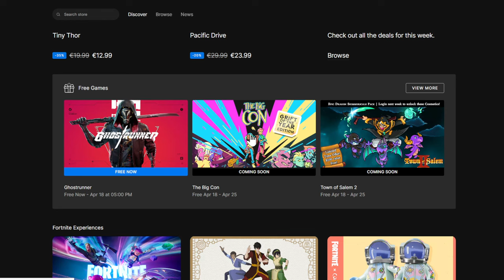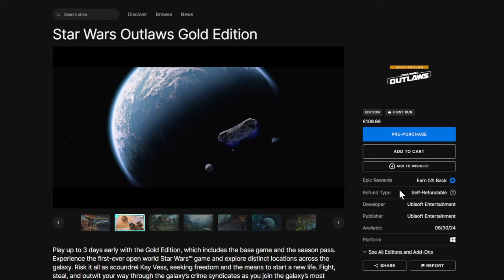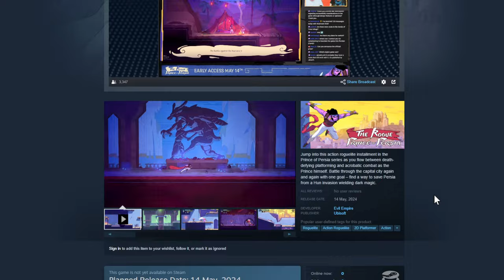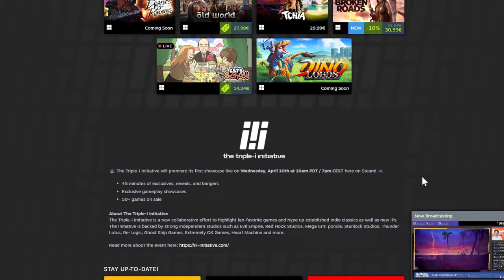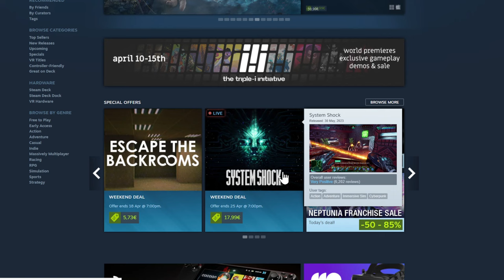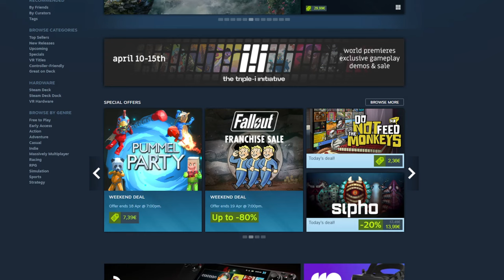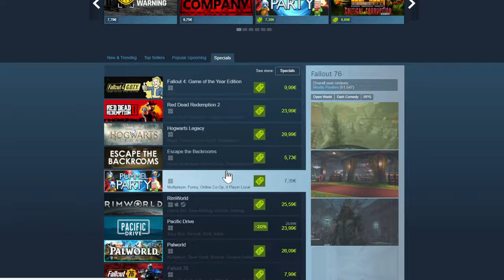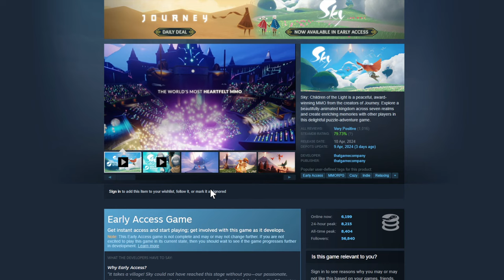Steam Weekend Blows Your Mind! Star Wars Outlaws, Fallout, Hidden Deal!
Embark on an epic gaming journey this weekend with Steam's mind-blowing deals! Dive into the Star Wars universe with Outlaws, venture into the post-apocalyptic wasteland of Fallout, and discover hidden gems waiting to be explored. Don't miss out on these thrilling adventures!